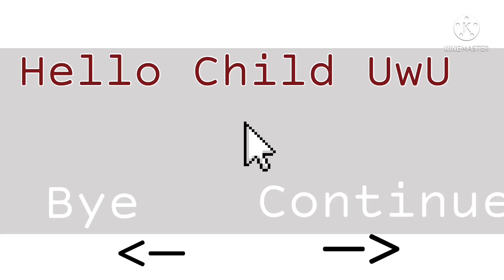Helliam Angst |Military Au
Henry Thought William died from the english so he went to war with them and became the leader.

But little did he know he was fighting the person he wanted to avenge :)